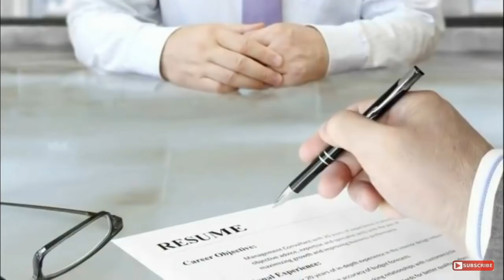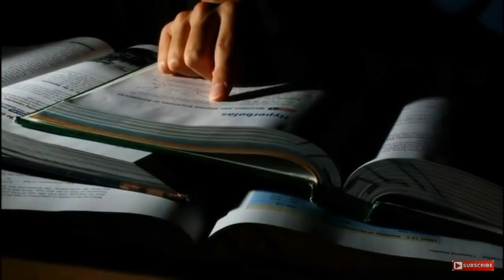Love your parents | ପ୍ରତ୍ୟେକ ପୁଅ ଓ ଝିଅ ଥରେ ଦେଖିବାଉଚିତ୍ | Odia Inspirational video | Love motivation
Motivation by sudarsan mishra on parents love. Love your parents. what is the value of parents in our life, Every one must reciprocate their dedication .
search.
Sudarsan Mishra motivation
To see all lifechanging Motivational videos.